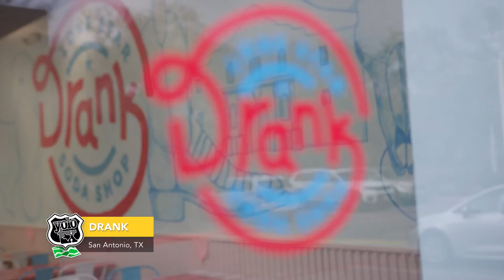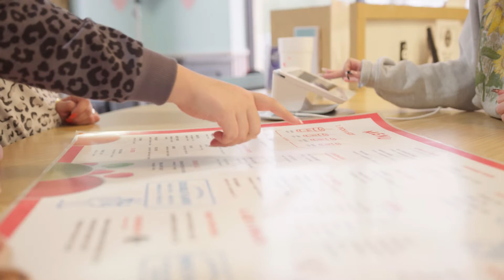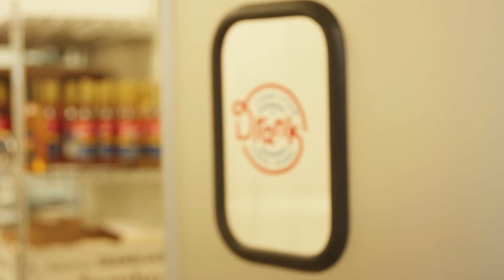A Lone Star Soda Shop | Drank Soda Shop | San Antonio, TX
Need a caffeine fix that isn’t coffee? Look no further than Drank Soda Shop!

This specialty soda house creates a fun twist to any drink! Hydrate with a combo of Texas favorites like the Lone Star, which is Dr.Pepper with vanilla, red and blue raspberry! Or La Chupacabra, a mix of Big Red with blue raspberry and coconut. Make it dreamy with flavored creams, then top it off with salty snacks!

Mix it up and pour yourself a drank at the one and only Drank Soda.

Want to send us products or mail? Send to:
c/o Quarter Moon Productions
7550 IH 10 West, Suite 100